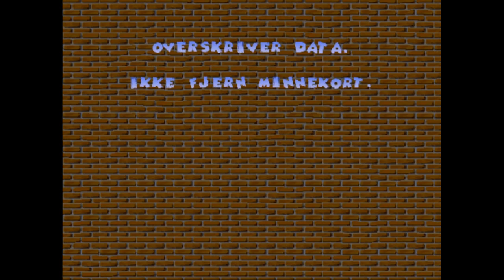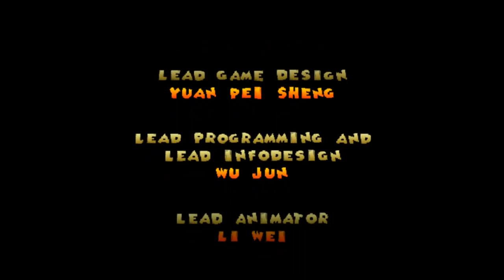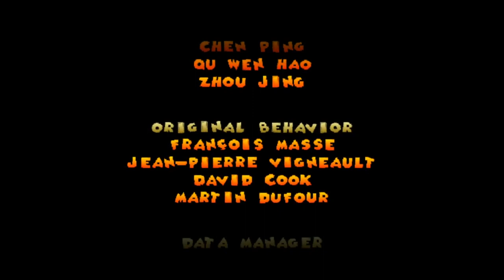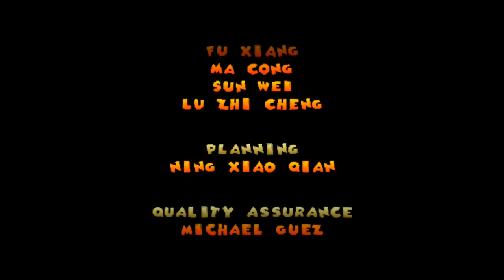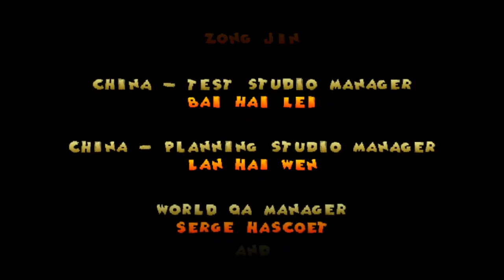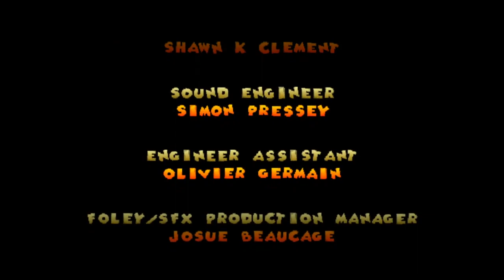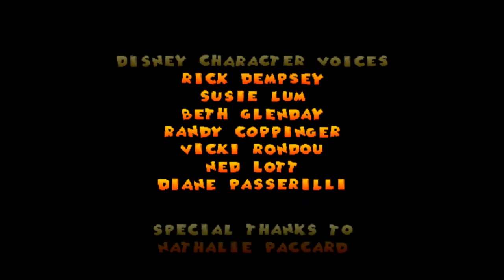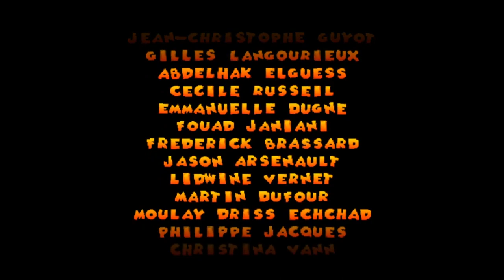Disneys Donald Duck: Kvakk Attakk (2000) - PS1 - Norsk tale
PS1-versjonen av spillet. Det finnes tre forskjellige versjoner: En til PS1, en til N64/Dreamcast/PC og en til PS2/Gamecube. Alle versjonene har samme tema på banene, men level designet er forskjellig.

Norske stemmer: Rune Alstedt, Harald Mæle, Ivar Nørve, Mari Maurstad, Kari-Ann Grønsund, Lasse Lindtner